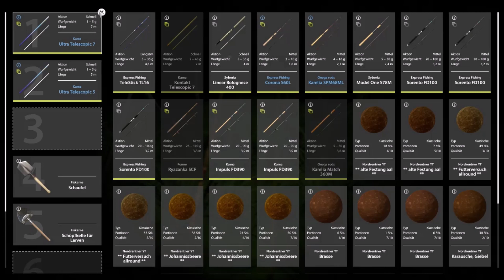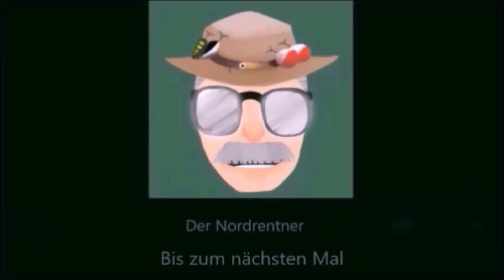Russian Fishing 4 # Folge 33 Aalangeln mit Stippe und Pose, Posentiefe herausfinden und bestimmen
Die Posentiefe ermitteln und einstellen, meine Versuche damit beim Aalangeln